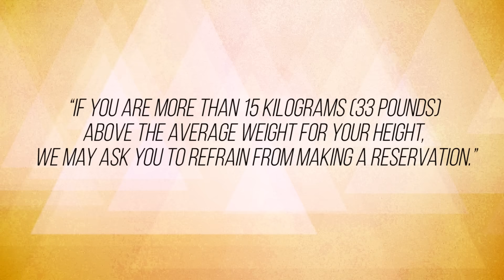Japanese Restaurant Bans “Fat People”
This isn’t your average maid café! It’s also a “naked” restaurant by the way.

Sources:
Japanese ‘naked restaurant’ to ban overweight diners